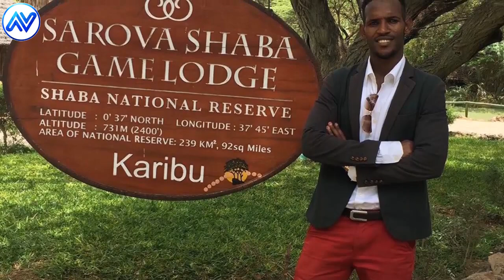SO SAD😰😭: ANOTHER ACTOR MZEE KIHARA PA$$ES ON FEW DAYS AFTER PAPA SHIRANDULA